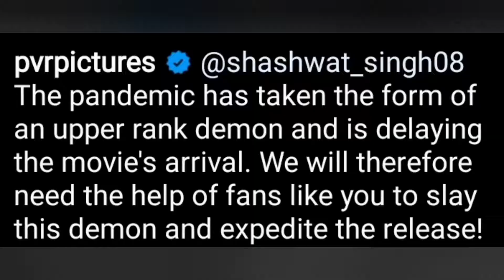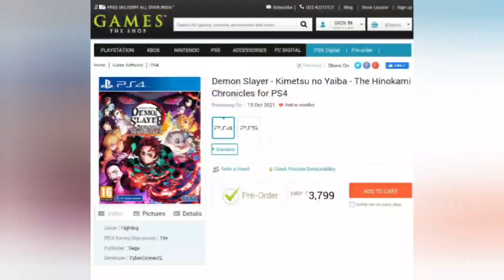ANIME MANIA EPISODE 25 demon Slayer special episode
in this video I am going to discuss about demon Slayer Meghan trainor Indian release and the game please enjoy like comment share subscribe and like that I want to be notified for any new video on my YouTube channel

demon slayer game